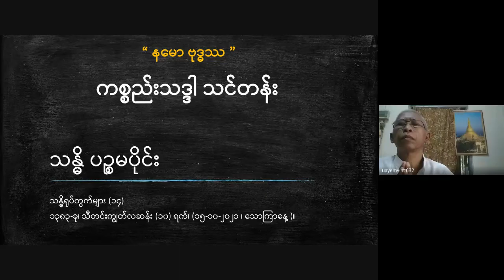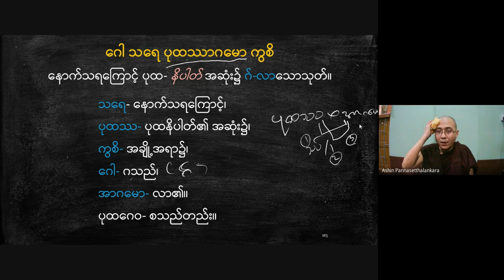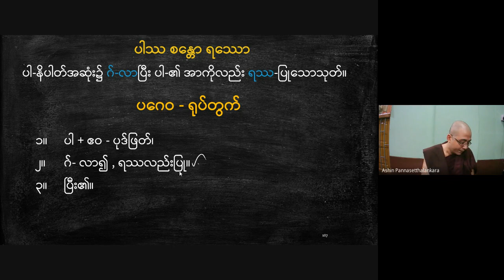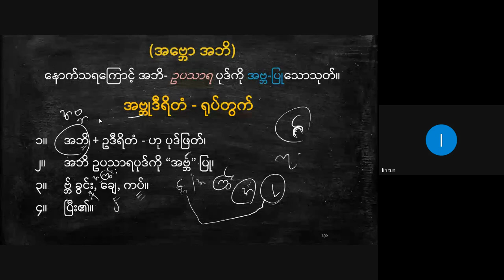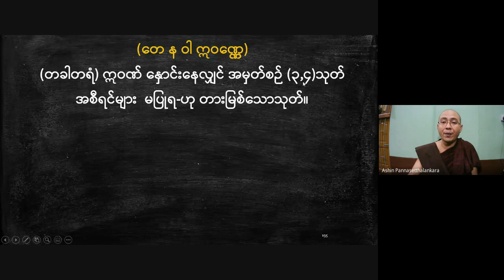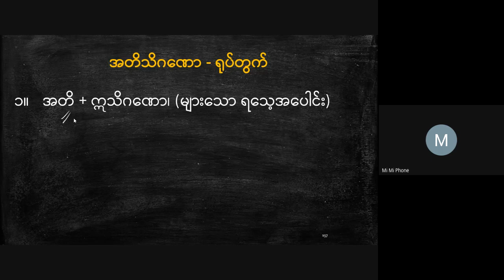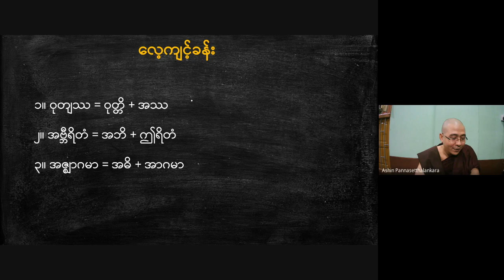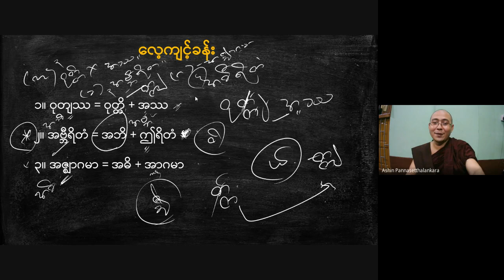အရှင်ပညာသေဋ္ဌာလင်္ကာရ_ကစ္စည်းသဒ္ဒါသင်ခန်းစာ(၁၄)_20211015